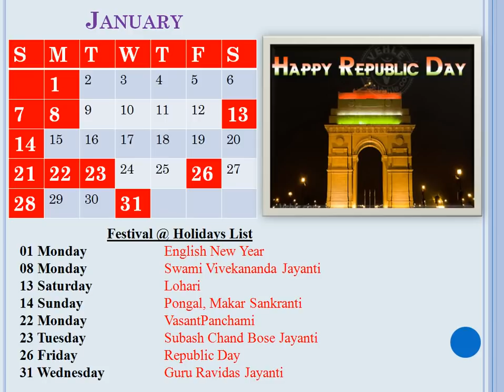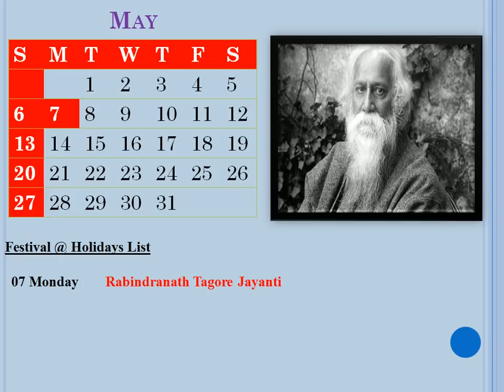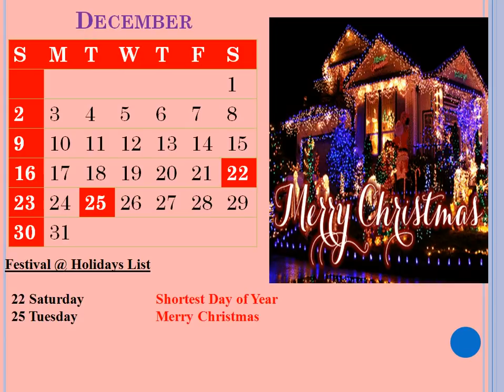2018 calendar with holidays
2018 Indian Festivals and Holidays Calendar.
List of Festival and Holidays 2018